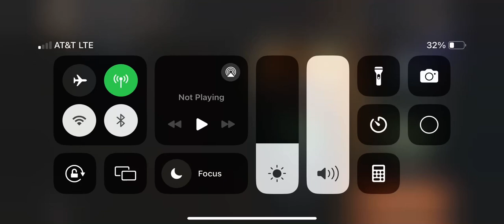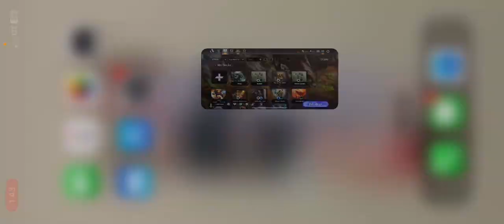Mono black takes a L needs a deck doc consistency issues